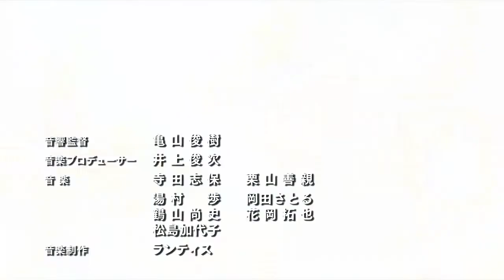Super Robot Taisen OG The Inspector OP HD